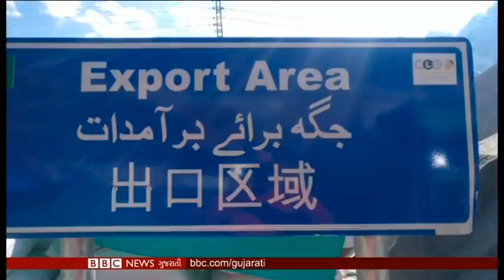WHO : ખોદ્યું વુહાન, નિકળ્યુ ચામાચિડીયુ...! BBC ગુજરાતી સમાચાર LIVE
1:17 વુહાન તપાસના WHOના અહેવાલમાં શું માહિતી બહાર આવી?
6:11 WHO ની તપાસ મામલે આરોગ્ય મંત્રાલયના પૂર્વ સચિવ, શૈલજા ચંન્દ્રા સાથે વાતચીત
8:19 ચીન સરકારના પાંચ હજાર ડૉલરના મહત્ત્વકાંક્ષી CEPC પ્રોજેક્ટ સામે ગિલગિટ બાલ્ટિસ્તાનના લોકોની ફરિયાદ
12:21 ગિલગિટ બાલ્ટિસ્તાનના મુખ્ય મંત્રી ખાલીદ ખુર્શીદે વાત
16:19 બીબીસી રાઉન્ડઅપ – વિશ્વના સંક્ષિપ્ત સમાચાર
19:03 નવા અહેવાલ પ્રમાણે આફ્રિકાના હાથીની પ્રજાતિ પર તોળાઈ રહ્યું છે વિલુપ્ત થવાનું જોખમ
21:16 પાકિસ્તાનના થારપારકરમાં અનોખી રીતે થાય છે હોળીના તહેવારની ઉજવણી
23:24 કિર્તીશનું કાર્ટુન

JioChat Channel : BBC Gujarati
Helo : BBC News ગુજરાતી
ShareChat : bbcnewsgujarati

ShareChat : bbcnewsgujarati